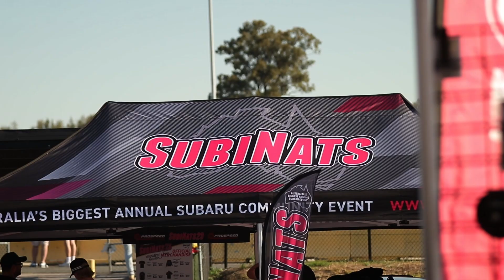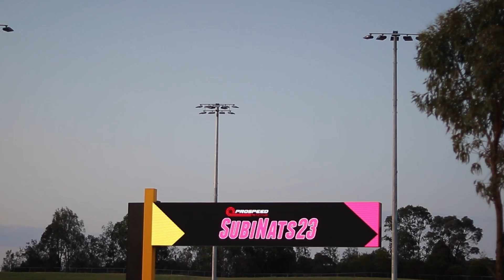For Subaru Enthusiasts | Subinats 2023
i can't get monetisation on the video because of the song... but so worth it